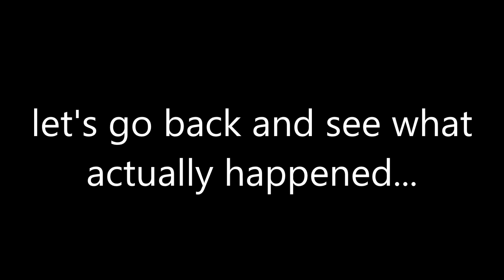PLAYERUNKNOWN'S BATTLEGROUNDS GAMEPLAY #5